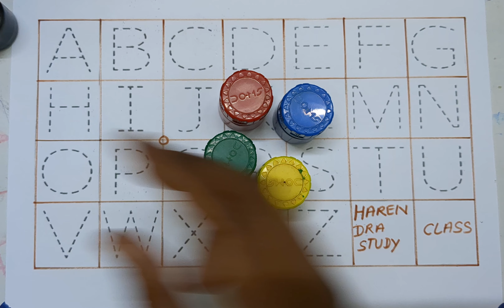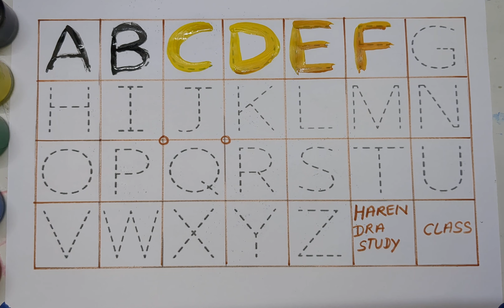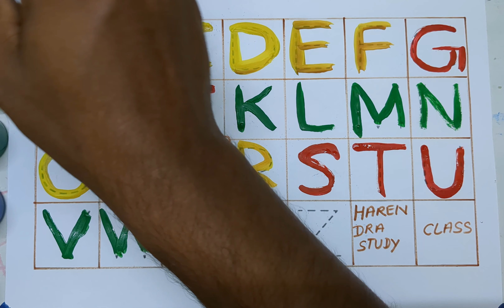How to learn alphabets for kids, छोटे बच्चों की पढ़ाई एबीसीडी, A for Apple B for Ball,abcde ABCSong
how to learn alphabets for kids, A for Apple, B for Ball, छोटे बच्चों की पढ़ाई, kids class, phonics

Your query

Abc song
ABCD learn
color song
123 song
Numbers song
Abcd song
abc
abcde
abcdefg